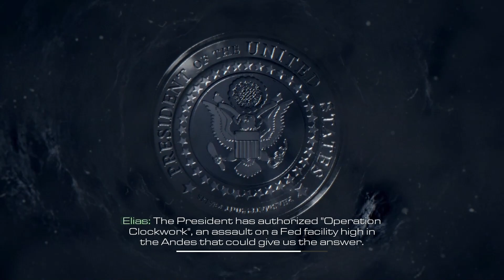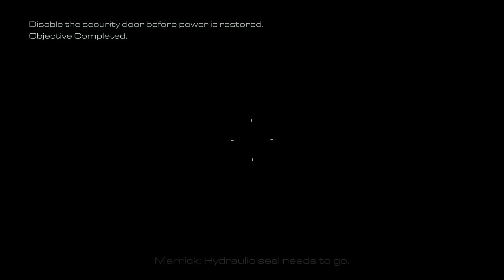Call of Duty Ghosts | First Few Mins Gameplay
● terimakasih
● Kepada kalian yang sudah menonton video ini, yang sudah melihat channel youtube ini

● Dan jangan lupa suport , Dengan cara

● TERIMAKASIH